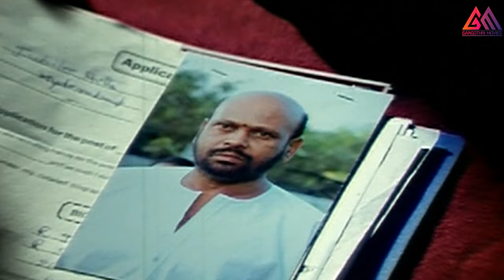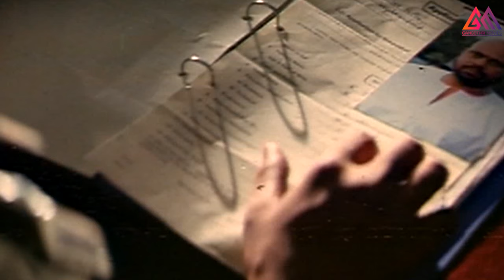రామ్ రెడ్డి వార్నింగ్ ఎలా ఉంటుందో చూడండి || Telugu Movie Scenes